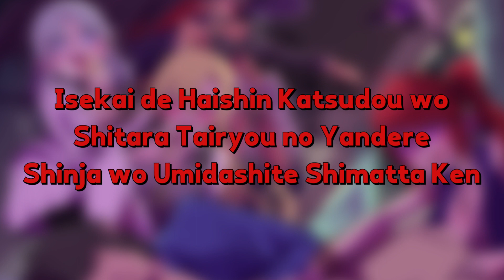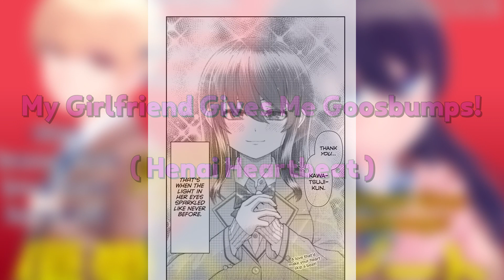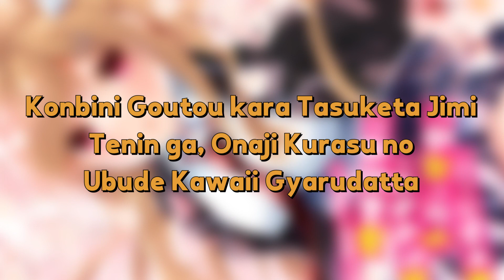Manga Baru yang Gua Baca di MEI 2023! Banyak Yanderenya!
Judul Manga:
1. Isekai de Haishin Katsudou wo Shitara Tairyou no Yandere Shinja wo Umidashite Shimatta Ken

2. My Girlfriend Gives Me Goosebumps! / Henai Heartbeat

3. Damedol to Sekai ni Hitori Dake no Fan

4. Nue’s Exorcist / Nue no Onmyouji

5. Maria no Danzai

6. Konbini Goutou kara Tasuketa Jimi Tenin ga, Onaji Kurasu no Ubude Kawaii Gyarudatta

Isi Konten:
00:00 - Opening
00:39 - Isekai Streamer
02:35 - Henai Heartbeat
05:08 - Damedol to Sekai ni Hitori Dake no Fan
06:18 - Nue’s Exorcist / Nue no Onmyouji
08:20 - Maria no Danzai
11:37 - Konbini Goutou
14:01 - Impressi Pertama & Ending